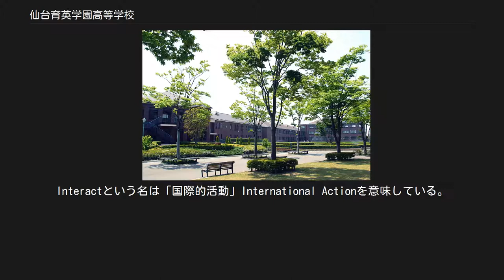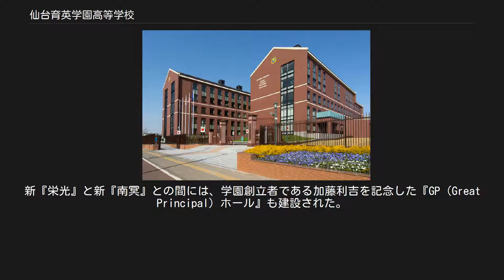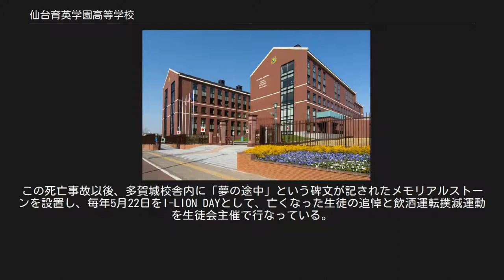仙台育英学園高等学校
仙台育英学園高等学校（せんだいいくえいがくえんこうとうがっこう）は、宮城県仙台市宮城野区宮城野二丁目（宮城野キャンパス）と同県多賀城市高橋五丁目（多賀城キャンパス）にある私立高等学校。
通称は「育英」（いくえい）、「仙台育英」（せんだいいくえい）。
国際バカロレア認定校。
 校舎は仙台市宮城野区の宮城野キャンパス及び多賀城市の多賀城キャンパスの2つで構成され、コース及び部活動によって、2つのキャンパスのうち、いずれかに所属することになる。
宮城県の学校界では東北高等学校と列ぶ私立のスポーツ強豪高校であり、甲子園の常連校として特に知られている。
 1989年と2015年には夏の甲子園で準優勝（優勝校は東京都の帝京高等学校及び神奈川県の東海大学付属相模高等学校）、2001年には春の甲子園で準優勝（優勝校は茨城県の常総学院高等学校）を果たし、高校野球における「白河越え」の悲願成就に最も近い高校として地元の期待を集めていたが、2004年の夏大会で駒澤大学附属苫小牧高等学校（北海道）に先を越され、果たせなかった。
また、2012年国民体育大会、2012、2014年明治神宮野球大会では優勝を果たしている。
なお、軟式野球部は第47回全国高等学校軟式野球選手権大会で優勝を果たしている。
全国高等学校野球選手権宮城大会では、東北高等学校との二強の構図が30年以上続いている。
春12回、夏28回、計40回出場。
 この他にも、陸上、駅伝、サッカー、ラグビー、卓球、柔道、剣道、ライフル射撃部は強豪校として知られ、全国高等学校駅伝競走大会の優勝回数は男女合わせて12回、ラグビー部は、24年連続26度の全国高等学校ラグビーフットボール大会出場、また、第1回全国高等学校選抜ラグビーフットボール大会にて優勝、サッカー部は全国高等学校サッカー選手権大会に34回の出場を数える(2019年現在)。
文化部では、書道部が全国大会において優勝や入賞を多数達成している。
なお、高校には珍しいラクロス部が存在する。
 制服は、男子はブレザー、2012年度以降の特別進学コースの生徒は紺の詰襟、女子は全国的にも珍しい濃緑のブレザー・スカートで、襟元に赤いリボンをあしらったものである。
 2014年度より4つのコース名が改称され、英進進学コースI類は英進進学コース、英進進学コースII類は情報科学コース、フレックスコースI類はフレックスコース、フレックスコースII類は技能開発コースとして生まれ変わった。
 設置者は学校法人仙台育英学園。
同法人は、東北地方では初の中等教育学校である秀光中等教育学校（2003年設置、2021年廃校予定）を設置している。
設立者である加藤利吉は会津若松の出身であり、育英館（徳川時代の中村藩の藩校）との関連は無い。
 なお、前橋育英高等学校、奈良育英高等学校、育英高等学校（兵庫育英）、鳥取県立鳥取中央育英高等学校との関連や交流は無い。
 普通科総合コース制（事実上の総合学科）であり、すべてのコースが単位制である。
 秀光コース 仙台育英学園秀光中学校（秀光中等教育学校前期課程修了者を含む）の卒業生を受け入れるコースであり、事実上、同校との中高一貫教育を行っている。
2003年度から2017年度までは、仙台育英学園高等学校秀光コースとしての募集はなく、秀光中等教育学校後期課程が同コースの役割を担っていた。
 特別進学コース（男女・宮城野キャンパス） 国公立大・難関私立大学への現役合格を目指す。
東大、京大などの超難関大学をめざす東大選抜クラスをはじめ習熟度と進路に応じたクラス編成、朝及び放課後学習、夏・冬休み等の特別講習、自学自習の習慣を身につける宿泊研修など、さまざまな学習機会を設けて真の実力を養成する。
東京大学・京都大学・東北大学・慶應義塾大学・早稲田大学・同志社大学・立命館大学といった難関大学への合格者も多数輩出している。
 外国語コース（女子・多賀城キャンパス） 外国語、特に英語の学力を身に付け、主に外国語系・文系大学への進学を目指す。
外国人講師による生きた英語の授業や、海外留学、海外語学研修もある。
英検・TOEICにも挑戦。
“日本伝統文化の理解と尊重”を目的とした茶道・華道の授業も行われている。
2学次にハワイ研修を実施。
国際バ...